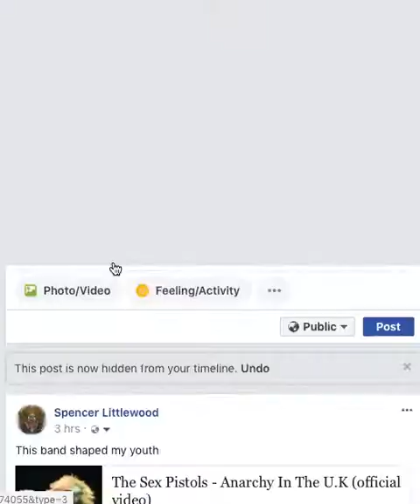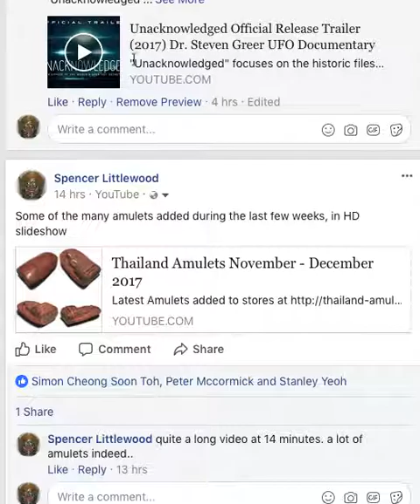How the Media We Consume Conditions Us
How the Media We Consume Conditions - The human brain has been developed through evolution, to react and recognise, and interpret its surroundings, through the senses of sight, smell, hearing, taste, and touch. Emotions and reactions in turn are conditioned by how our mind recognises and classifies the data it receives through the senses. That is how a baby buffalo learns to feel fear and adrenalin when seeing, smelling or otherwise sensing the presence of a lion, and recognises it as an enemy, and from the smell or sight or sound of its mother, regonise and file the information away as 'Friend' or 'Family', or 'Safe' and 'Dangerous' .. 'Nice' or 'Not Nice'... All of this Data is 'Media' The 'Media' we consume now on the Internet, is not different from the 'Media' we receive from the world around us in Nature, in the sense, that it conditions our opinions and emotional reactions, as well as our actions in the outside world how we speak, act or otherwise behave, after filing a piece of Media away as 'true' 'untrue' , 'offensive' 'unoffensive', 'funny' etc.. Be careful what you believe, and do not trust the senses blindly. Evolution (Mother Nature), has built in a 'run in the background program' for us to assimilate the world around us, and gives us illusory concepts to play with so we can file the media/information away ion the way that suits our particular species of animal.